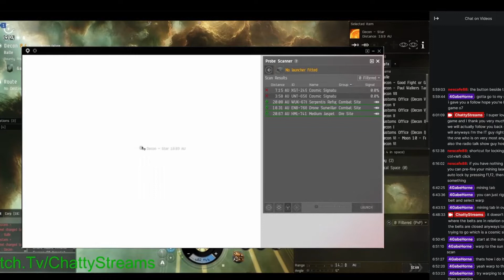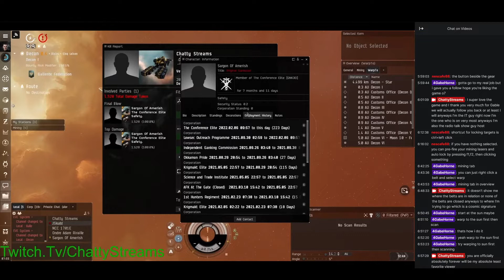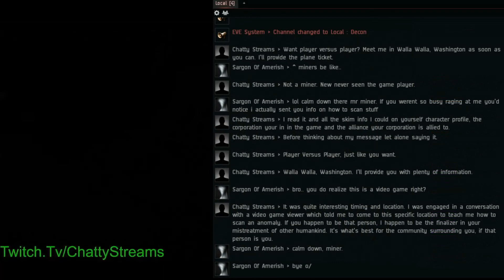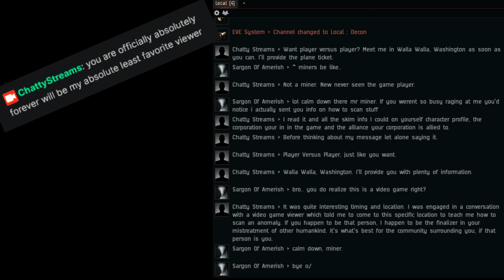EVE Online: Liar Liar, Plants For Hire.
Funny thing about this encounter is I didn't even look at his stream until a few hours afterward to see if I caught the kill on camera. Was just going off a story a friend was telling me about some guy flying around lowsec trying to D-Scan anomalies.. So at first because I actually pitied how much effort he probably put in to trying to do something that's well.. literally impossible lol I sent him a mail explaining it.. it then became apparent that he was juuuust a little farther behind the ol' curve than i first thought so of course I had to see if he'd fall for the classic "hey i think you dropped something down that dark abandoned alley over there, you should check it out Lenny!" Lenny obliged. If it weren't for the creepy IRL salt he raged out I'd actually try to help him, but nah that just confirms you're both ignorant AND ret-

[USER DISCONNECTED FROM YOUR CHANNEL]